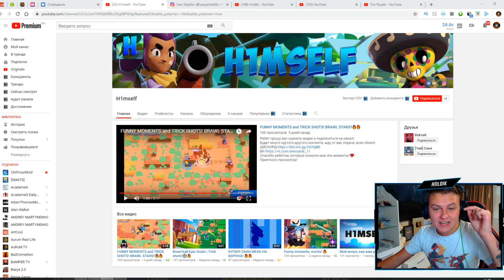ПЕРВЫЙ В МИРЕ ПОЛУЧИЛ ЗОЛОТОГО БО-МЕХА ЗА 50К ЗВЕЗДНЫХ ОЧКОВ!